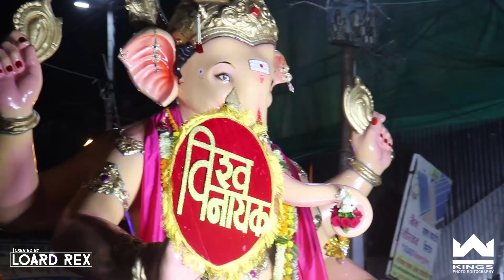Ganpati Visarjan 2019 Satara |Loard Rex | Kings Square Photography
Ganpati Visarjan 2019 Satara shot by Kings Square Photography Satara and edited by Loard Rex.